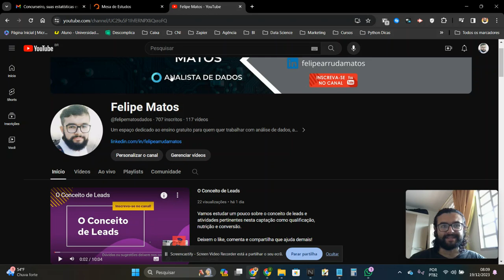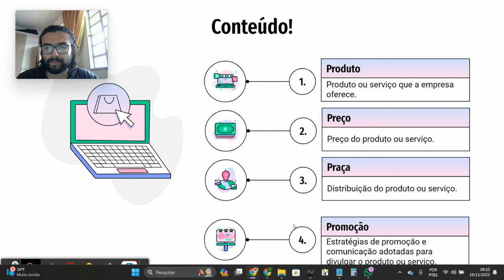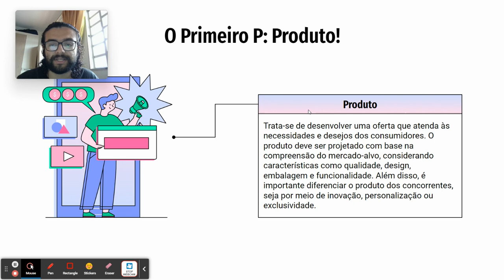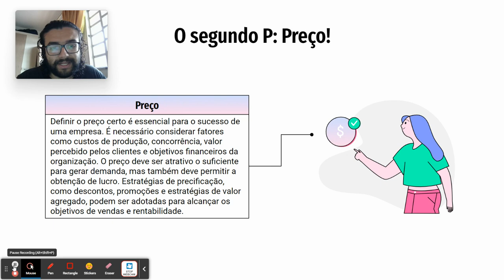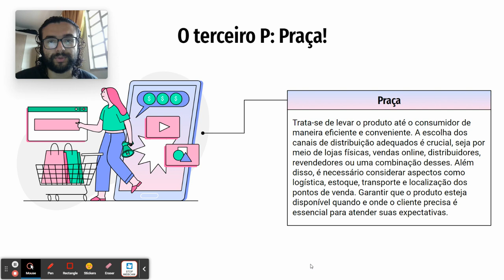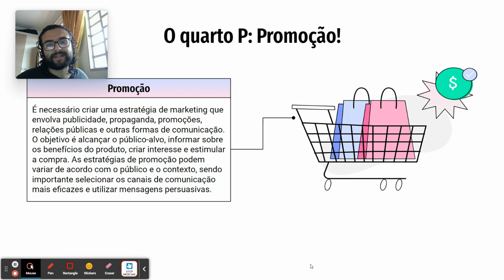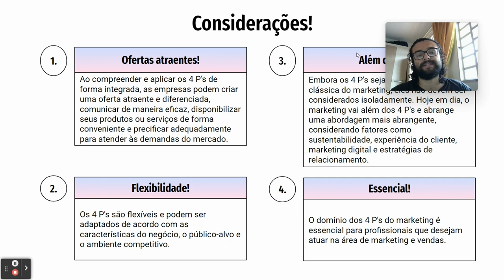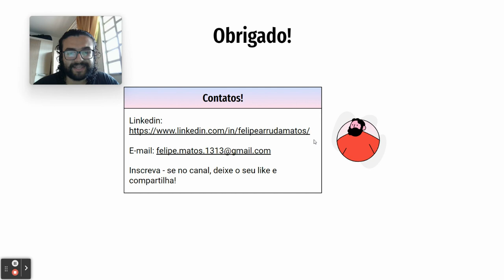VÍDEO 6 - OS 4 P'S DO MARKETING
Vamos estudar os 4 P's do Marketing, esse conteúdo é um dos pilares sobre os quais as estratégias de marketing são construída, espero que gostem!

Deixa o seu like, comenta e compartilha com mais pessoas!